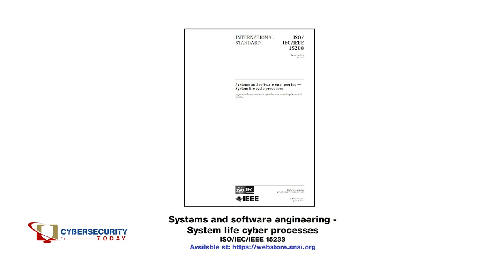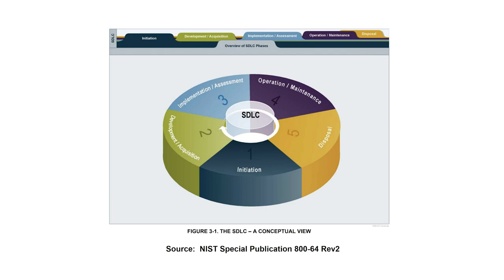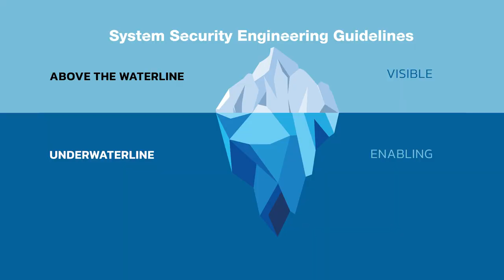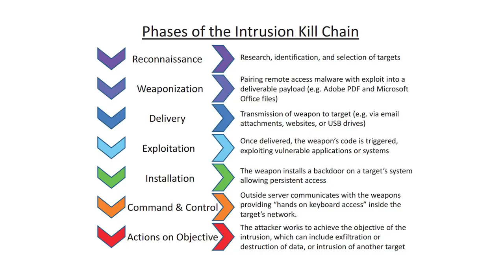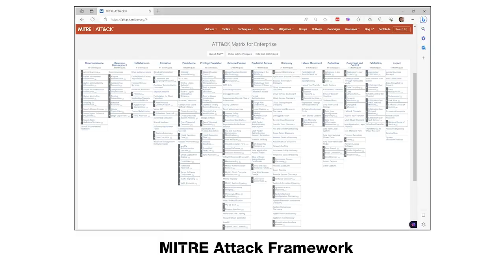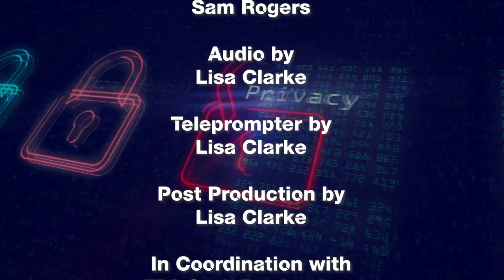Cybersecurity Today TV Show - S3, E8 - System Security Engineering and Cyber Resiliency – Part 2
Dr. Ron Ross, Fellow at the National Institute of Standards and Technology (NIST), comes on the show and talks about System Security Engineering and Cyber Resiliency in the context of NIST Special Publication 800-160 r1v1 and r1v2. - This is Part 2 of a two-part series.